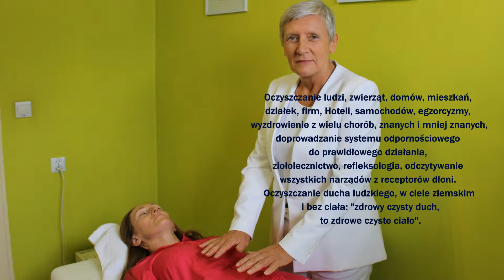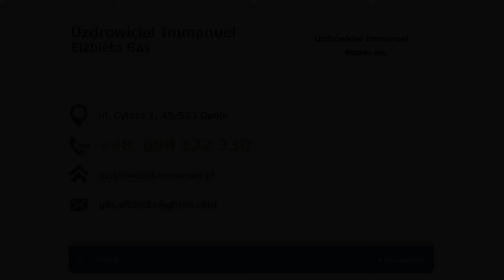Uzdrawianie ocena stanu zdrowia doradca życiowy Opole Elżbieta Gas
Jestem uzdrowicielem, numerologiem, jasnowidzem, egzorcystą oraz doradcą życiowym i duchowym. Moja działalność polega m.in. na uzdrawianiu z różnego rodzaju chorób, w tym wszelkiego rodzaju chorób cywilizacyjnych.

Zajmuję się również przeprowadzaniem egzorcyzmów, oceną stanu zdrowia i aury oraz prowadzeniem szkoleń z zakresu wiedzy duchowej i rozwoju osobistego.

Oferuje także zabiegi energetyczne oraz zabiegi oczyszczające ducha.